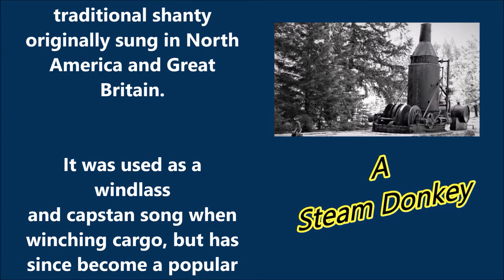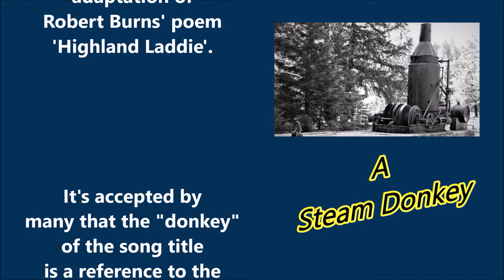Donkey Riding (Sea Shanty)